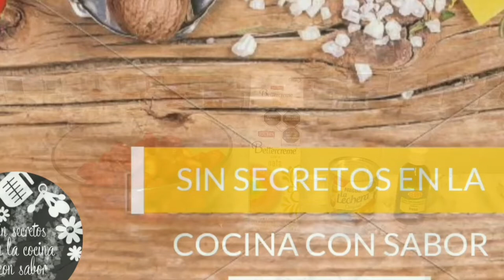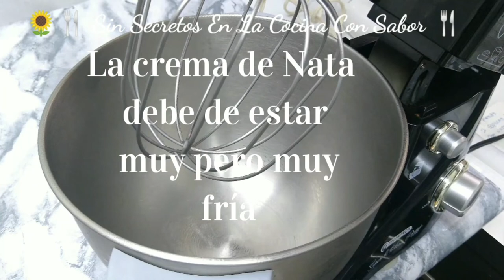Helado perfecto de fresa|SinSecretosEnLaCocinaConSabor.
El cómo preparar helado de fresa casero, sin heladera es fácil rico y  muy recuerda que todos pueden cocinar.